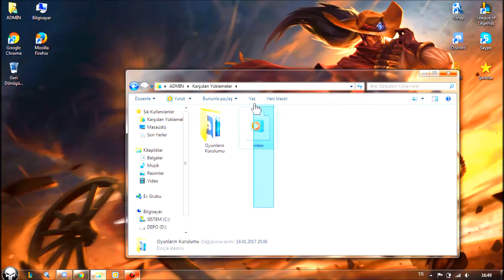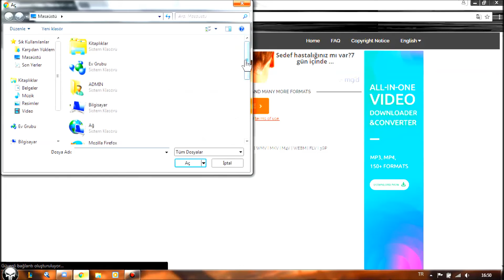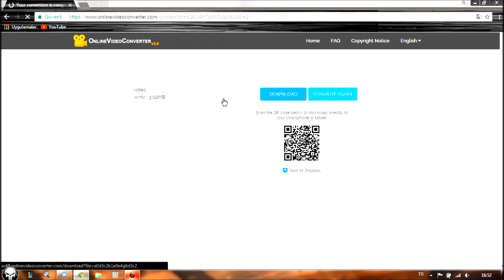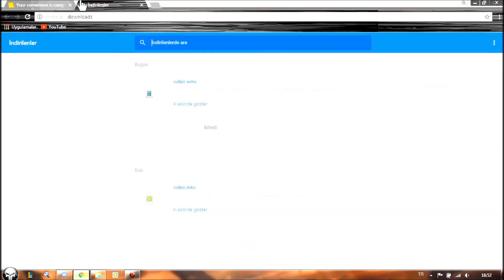Panzoid (.mkv) Dosyası Nasıl Dönüstürülür (.wmv,.mov,.avi,.mp3,.mp4)